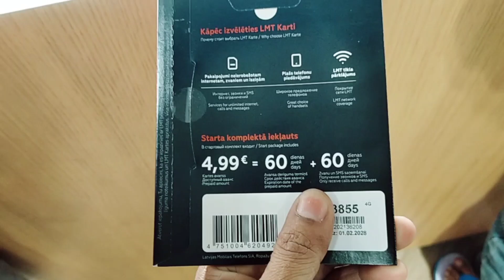1st day in europe RIGA / INDIAN TRUCK DRIVER IN EUROPE / EURO TRUCKER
My vlog channel Europe truck driver vacancy in india Europe driver daily routines Eropien driver schedule in Lithuania Poland truck driver job European Truck Driver life How to Move Europe as a truck driver Saudi heavy driver job Saudi driver vacancy Saudi driver ka kaam Saudi driver life in saudi Saudi arabia driver salary Saudi driver job online My Playlist- Friday Live Questions/ Quaries New Tips, Rules & Updates Lifestyle Vlogs For any inquiry and Sponsorship